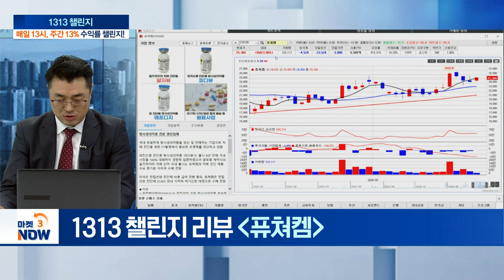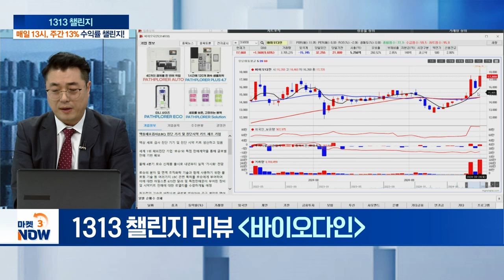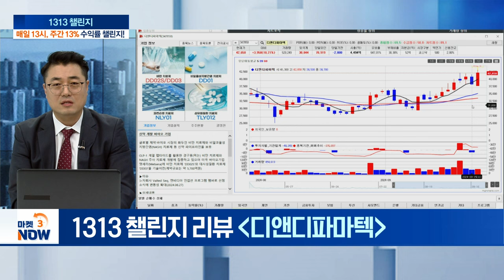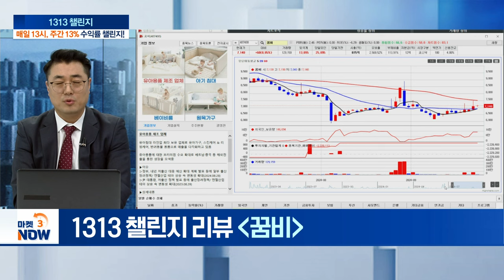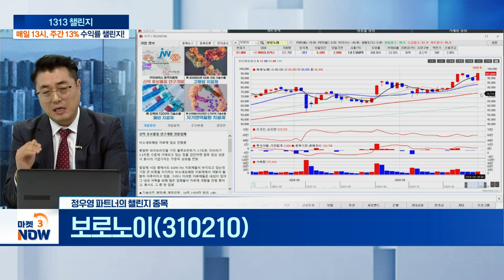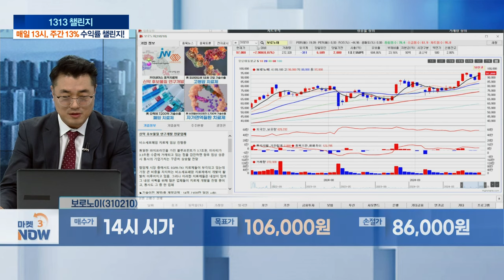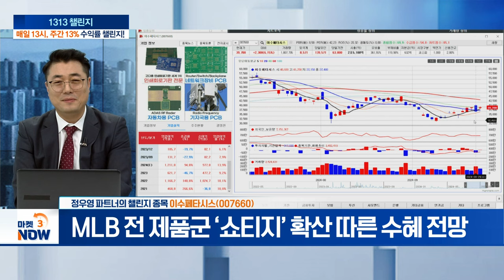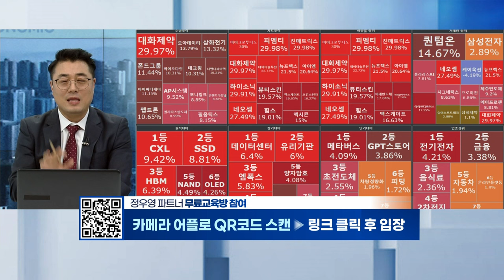보로노이, 이수페타시스 [1313 챌린지] | Market Now 3 (20240926)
보로노이(310210)
- 4세대 비소세포폐암 치료제 ‘VRN07’ 임상 순항
- 임원진 스톡옵션 행사... 전량 1년간 자발적 보유 확약
- 김대권 대표 등 “향후 기업 가치 상승 기대”

- 고다층 인쇄회로기판(MLB) 생산 사업 등 영위
- 엔비디아·구글·마이크로소프트에 MLB 납품
- MLB 전 제품군 ‘쇼티지’ 확산 따른 수혜 전망